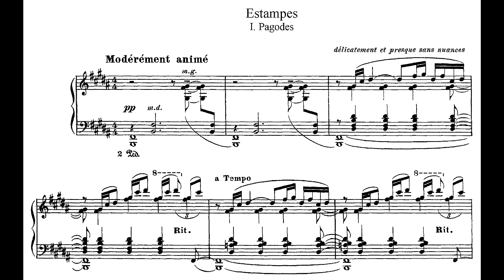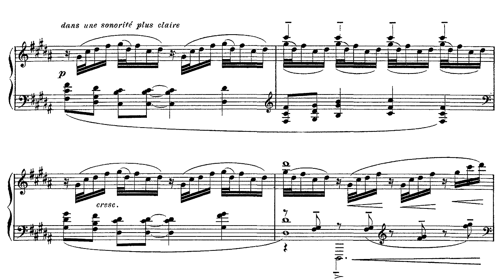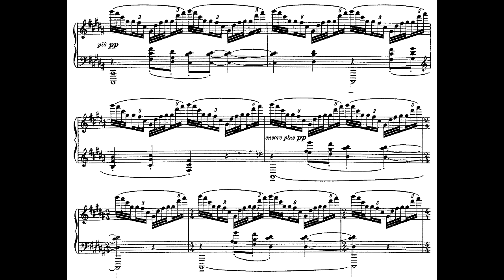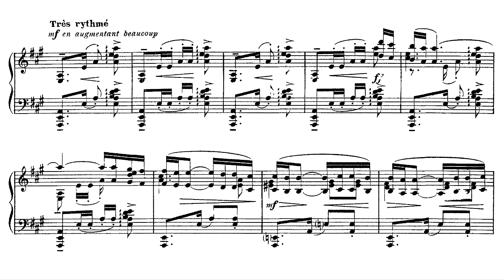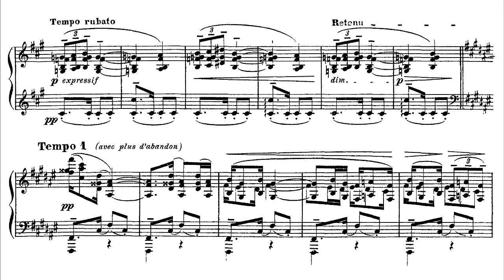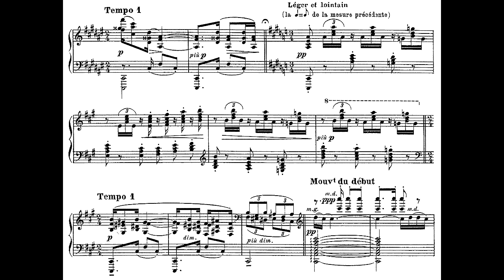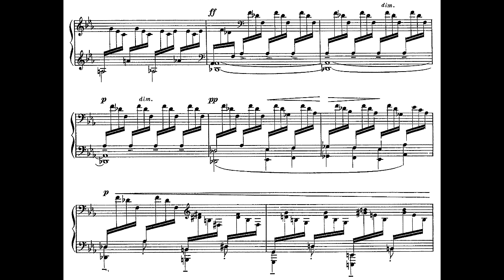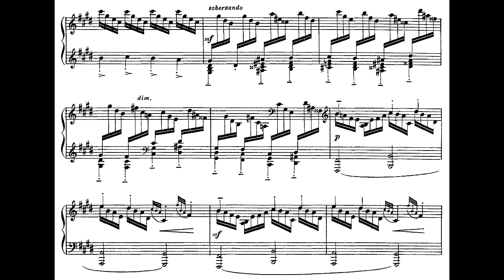Claude Debussy ‒ Estampes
Claude Debussy (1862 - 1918), Estampes, L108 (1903)

Performed by Pascal Rogé

00:00 - No. 1 Pagodes (Pagodas)
05:11 - No. 2 La soirée dans Grenade (The Evening in Granada)
11:00 - No. 3 Jardins sous la pluie (Gardens in the Rain)

Estampes (Engravings) is the title of the triptych of three pieces which Debussy put together in 1903. The first complete performance was given on 9 January 1904 in the Salle Erard, Paris, by the young Spanish pianist Ricardo Viñes, who was already emerging as the prime interpreter of the new French music of Debussy and Ravel. The first two pieces were completed in 1903, but the third derives from an earlier group of pieces from 1894, collectively titled Images, which remained unpublished until 60 years after Debussy’s death, when they were printed as Images (oubliées). Estampes marks an expansion of Debussy’s keyboard style: he was apparently spurred to fuse neo-Lisztian technique with a sensitive, impressionistic pictorial impulse under the impact of discovering Ravel’s Jeux d’eau, published in 1902. The opening movement, ‘Pagodes’, is Debussy’s first pianistic evocation of the Orient and is essentially a fixed contemplation of its object, as in a Chinese print. This static impression is partly caused by Debussy’s use of long pedal-points, partly by his almost constant preoccupation with pentatonic melodies which subvert the sense of harmonic movement. He uses such pentatonic fragments in many different ways: in delicate arabesques, in two-part counterpoint, in canon, harmonized in fourths and fifths and as an underpinning for pattering, gamelan-like ostinato writing. Altogether the piece reflects the decisive impression made on him by hearing Javanese and Cambodian musicians at the 1889 Paris Exposition, which he had striven for years to incorporate effectively in music. In its final bars the music begins to dissolve into elaborate filigree.

Just as ‘Pagodes’ was his first Oriental piece, so ‘La soirée dans Grenade’ was the first of Debussy’s evocations of Spain—that preternatural embodiment of an ‘imaginary Andalusia’ which would inspire Manuel de Falla, the native Spaniard, to go back to his country and create a true modern Spanish music based on Debussyan principles. Debussy’s personal acquaintance with Spain was virtually non-existent (he had spent a day just over the border at San Sebastian) and it is possible that one model for the piece was Ravel’s Habanera. Yet he wrote of this piece (to his friend Pierre Louÿs, to whom it was dedicated), ‘if this isn’t the music they play in Granada, so much the worse for Granada!’—and there is no debate about the absolute authenticity of Debussy’s use of Spanish idioms here. Falla himself pronounced it ‘characteristically Spanish in every detail’. ‘La soirée dans Grenade’ is founded on an ostinato that echoes the rhythm of the habanera and is present almost throughout. Beginning and ending in almost complete silence, this dark nocturne of warm summer nights builds powerfully to its climaxes. The melodic material ranges from a doleful Moorish chant with a distinctly oriental character to a stamping, vivacious dance-measure, taking in brief suggestions of guitar strumming and perfumed Impressionist haze. There is even a hint of castanets near the end. The piece fades out in a coda that seems to distil all the melancholy of the Moorish theme and a last few distant chords of the guitar.

‘Jardins sous la pluie’ is based on the children’s song ‘Nous n’rons plus au bois’ (We shan’t go to the woods): its original 1894 form was in fact entitled Quelques aspects de ‘Nous n’rons plus au bois’. The two versions are really two distinct treatments of the same set of ideas, but in ‘Jardins sous la pluie’ Estampes the earlier piece has been entirely rethought. The whole conception is more impressionistic, and subtilized. The teeming semiquaver motion is more all-pervasive, the tunes (for Debussy has added a second children’s song for treatment, ‘Do, do, l’enfant do’) more elusive and tinged sometimes with melancholy or nostalgia. The ending of the piece is entirely new. What it loses, perhaps, in child-like brashness the music gains in poetry and technical focus.